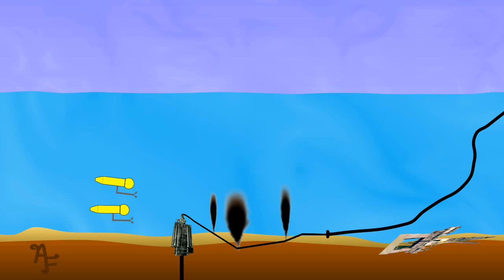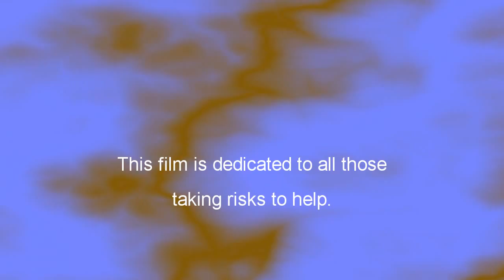US Oil Spill Explainer And Solutions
Explanation and solutions are offered in this vid about the current oil spill off the southern United States.